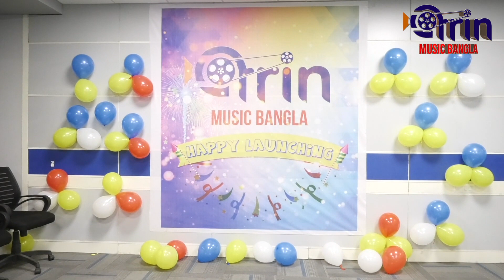গানের ডালি নিয়ে হাজির Arin Music Bangla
Grand launching of "ARIN MUSIC BANGLA" |আজ এই বড়দিনে Arin Music Bangla র পথ চলা শুরু হল। Arin Music Bangla, বাংলার প্রথম ডিজিটাল মিউজিক চ্যানেল। শুধুমাত্র গান নয়, গানের পাশাপাশি থাকছে বিভিন্ন রকম মজার শো, রিয়ালিটি শো, লাইভ গানের আসর এছাড়াও পুরোনো গান নতুন করে আসবে Arin Music Bangla-র হাত ধরে।

About Channel:
Arin Media is a digital entertainment platform, which is bringing some interesting dose of entertainment.It is an initiative of Arin media and Entertainment Pvt. Ltd. Initiated by director Mr. Biplab Kumar Sinha.

Arin Media and Entertainment Pvt Ltd